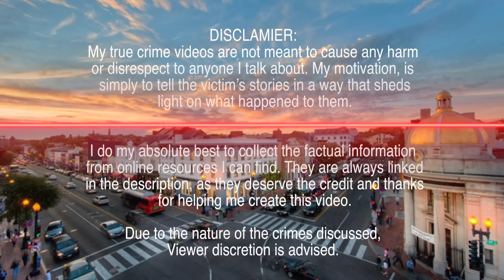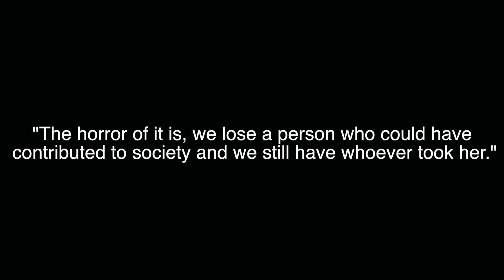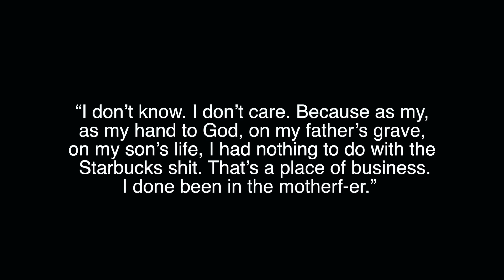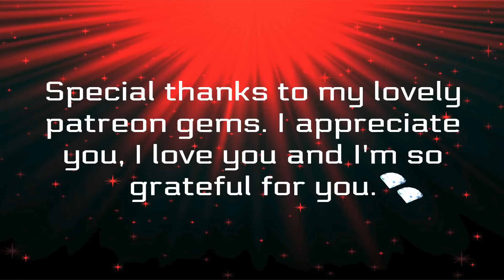SOLVED: The Starbucks Murders | ODDtober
Shop My Vintage Closet on Depop @nowrongera

Curling Iron

It was 1997 in Georgetown, Washington. Mary Mahoney worked at Starbucks handing out cold brew and iced coffee to all of the coffee addicts of the town. As a manager, she was constantly working and on the night of July 6th, that's exactly where she was. Mary was in charge of two baristas Emory Evans and Aaron Goodrich. All three would never leave that Starbucks. They would be murdered while on the job. Nothing had been stolen and no motive could be found. Many theorized it had to do with Mary's stint working at The White House under Clinton's presidency but others wondered if it was a robbery gone wrong. A man was brought into custody and the case was solved but many don't believe the right guy was caught... that the killer is still looming...

YouTube Essentials:

Hard drive (used to create longer videos)

128GB Memory Card (NEED for longer vids)
Wireless remote for camera

Background:

Vintage Phone
Vintage Lamp